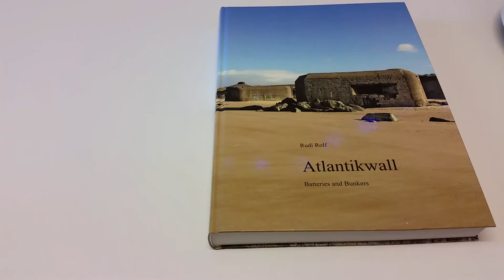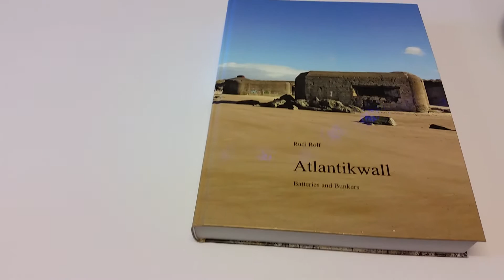Rudi Rolf "Atlanticwall, Batteries and Bunkers"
Huge 2.5 kg Masterpiece by Rudi Rolf. More of this.